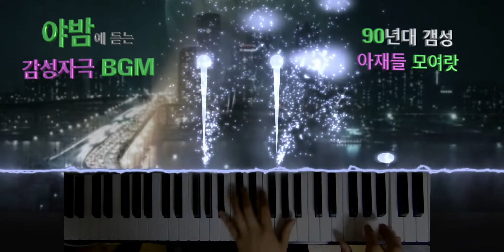[5분작곡] #4. 저작권 없는 브금 BGM . 야밤에 들으면 느낌있는 곡 (90년대 갬성)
오늘의 5분작곡은

90년대 스타일 사운드!!!